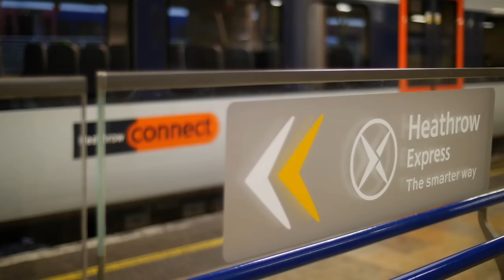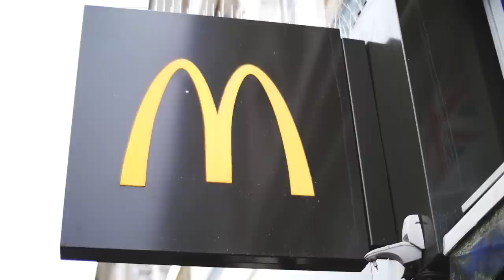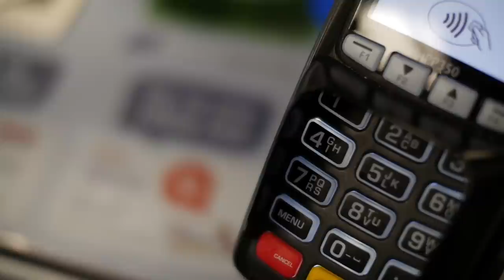London Travel Guide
Here it is, our pilot episode!

Why am I doing this? I travel a lot. Too much. And recently I find myself rocking up in a city that I've never been to before and know very little about. On any level. Culture, language, transport, money, food, etc. But most travel shows are an hour-long, US-centric, full of bad information, and almost exclusively aimed at tourists. So I wanted to create something different. Something aimed at the frequent traveller, something portable and short-form. Something...useful.

In our pilot episode we get you in, out, and around the wonderful city of London, England. We tell you the best way to get from the airport into the city, the best way to get around, how much things cost, and why you should ALWAYS stand on the right.

In follow up episodes we'll be adding a food and drink segment, as well as tips on how to avoid those awkward social and business faux pas.

I really appreciate you taking the time to watch this and welcome any thoughts, feedback, ideas, and suggestions for future episodes. Travel is my passion and I'm excited to share it with you.